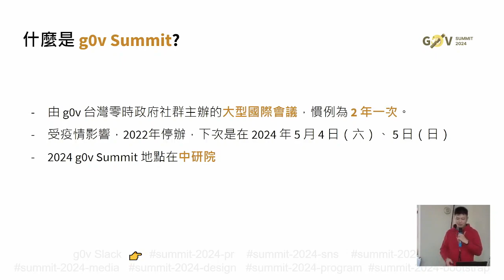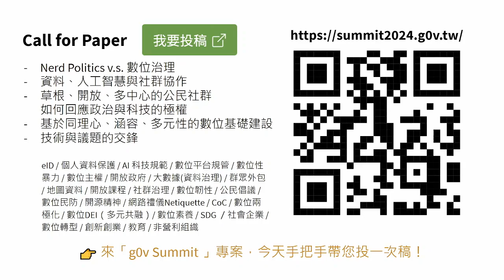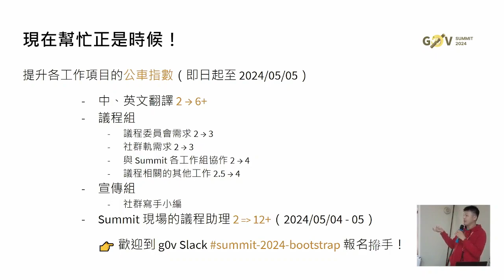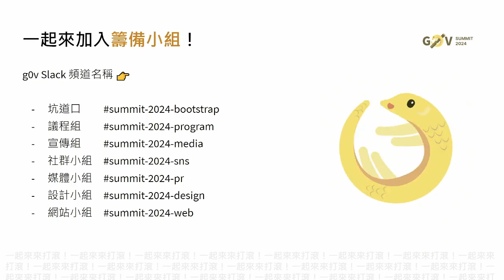g0v tw hackath59n — 提案 — g0v Summit 2024 : RS Chiang